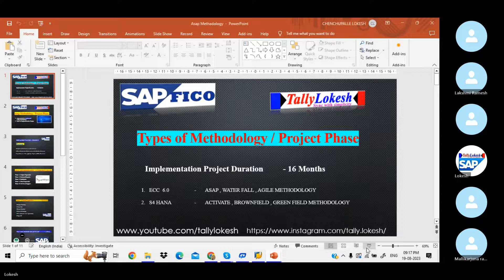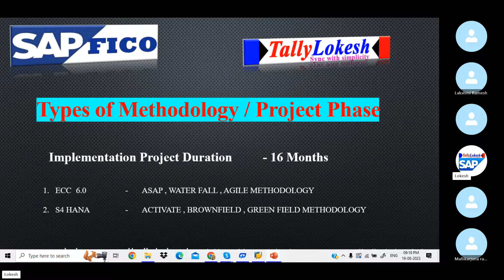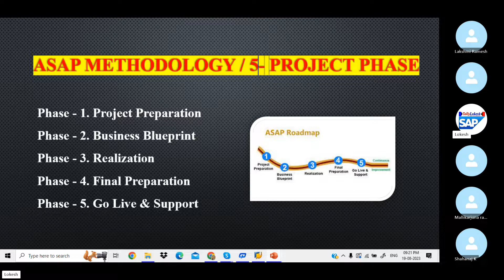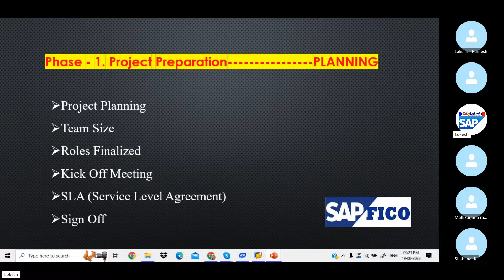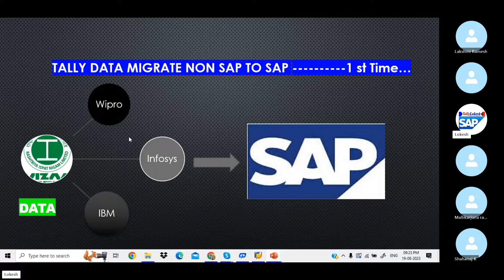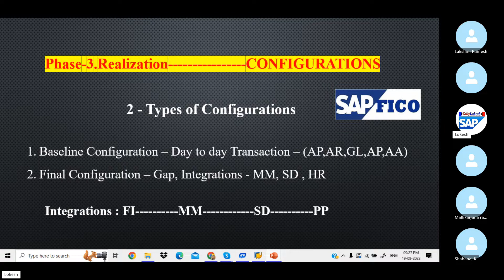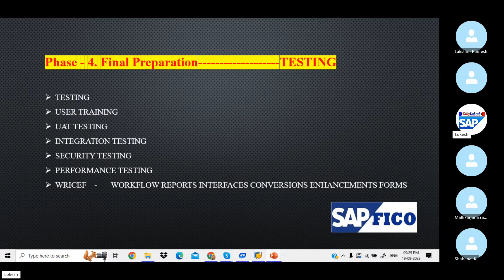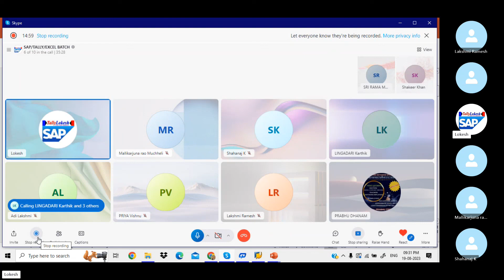S4 HANA - ASAP Methodology / Roadmaps And Phases In Telugu | By Lokesh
ASAPMETHODOLOGY SAPFICO S4HANA ASAP Methodology Roadmaps And Phases In Telugu | Phases Of ASAP Methodology | By Lokesh